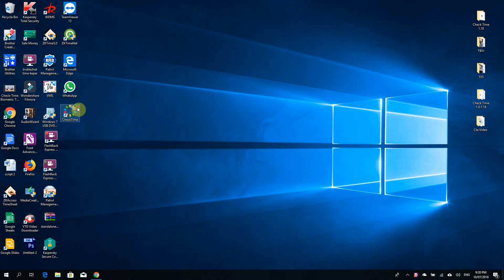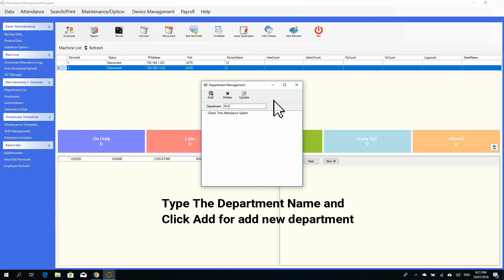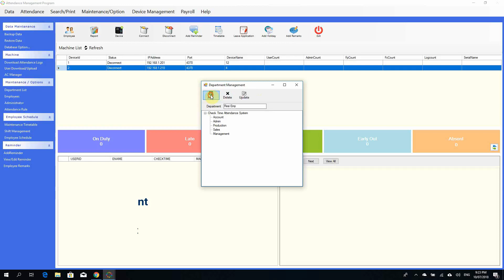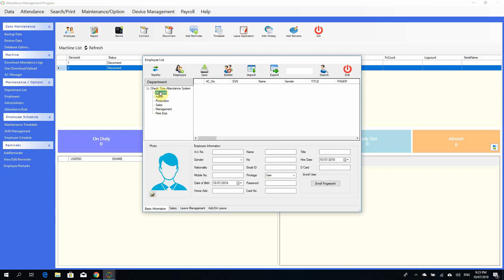How To add Department Check Time Fingerprint time attendance software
Check Time Fingerprint & Face Time & Attendance management System

MALAYSIA

 Cheong Tang Enterprise
No 32, Jalan Setia Indah U13/13K, Sec U13,
40170 Shah Alam, Selangor, Malaysia
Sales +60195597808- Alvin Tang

ITT Global Technology
Malacca Town
Dawin Shum Mok Foh M : 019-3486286,

MVIT SOLUTION
B-08-08, I SOVO @ I-CITY, JLN PERSIARAN MULTIMEDIA, 40000 SHAH ALAM, SELANGOR JOHN LING -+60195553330

Check Time Software Dashboard module integrates information from multiple modules into a unified display. The module gives you a clean, user-friendly interface, that you can manage all data easy and fast,

Shift Time Management
Shift scheduling is a very important factor for any organization to optimize resources & team. It ensures that right combination of staff and supervisors are working at one time resulting in highest standard of service / to maximize the output.

payroll export
Payroll export capabilities
We know the stress that processing payroll put on the individual or HR staff in charge of this task. Our Payroll export tool can easily create an export format as required by your payroll software or provider. Export in Excel/CSV/TXT/SQL

Employee Data Management
Check-Time centralized employee database, the Personal Information Management gives you the capability to easily and Manage store and utilize all aspects of your employee information.. View and search employee details when needed

Leave /Time off Management
Staff can submit and monitor the status of their leave requests from any internet connected device. Check Time Online Web interface. when their time off request has been approved or denied by their manager/HR Admin

Attendance Report Print
Easy Reporting
Check-time reporting solutions you can print all report end of the month, work-time, absent report, leave report, late coming report, early going out report and over time report all report you can print by individual employee and by selecting whole department

Simple Time Tracking attendance
Simple Time Tracking
Check-Time is a next generation time & attendance software features a powerful and easy to use interface which gives you instant real time insight to effectively manage your company’s time attendance data dramatically reducing the number of hours required to process employee time & attendance and automatically calculating total worked hours including overtime, vacation, sick days and holidays.

Biometric Verification
Check-time reporting solutions which give you with informed real time decision making capabilities so you can easily convert data into valuable information. Easy access for managers and executives to reporting, query, and analysis tools enables your organization to proactively manage business needs